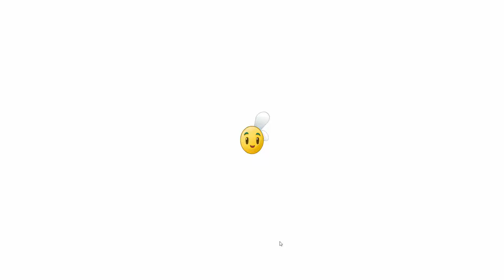Let's Play Plants vs. Zombies 2 # 439 [DE] [1080p60] [Blind]: Zurück auf 1!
~~~Let's Play Plants vs. Zombies 2 - It's About Time~~~

~~~Let's Play Plants vs. Zombies~~~